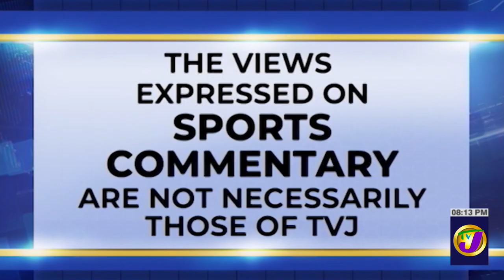Champions League vs World Cup 'the Epitome of Human Imbecility' |. TVJ Sports commentary